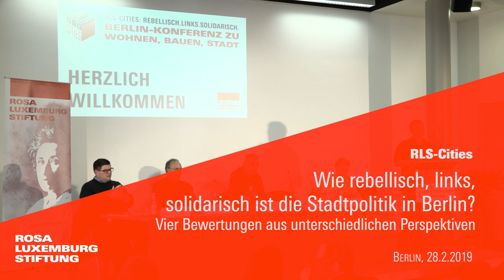Wie rebellisch, links, solidarisch ist die Stadtpolitik in Berlin?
Vier Bewertungen aus unterschiedlichen Perspektiven: kritische Wissenschaft, Politik, Planung und Mieter*innensicht
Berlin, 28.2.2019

Mit:
- Stefan Thimmel, Referent für Wohnungs- und Stadtpolitik, Rosa-Luxemburg-Stiftung
- Andrej Holm, Stadtsoziologe, Humboldt-Universität zu Berlin
- Katalin Gennburg, MdA für DIE LINKE., Sprecherin für Stadtentwicklung, Tourismus und Smart City
- Harald Bodenschatz, Stadtplaner und Sozialwissenschaftler, CMS Technische Universität Berlin
- Reiner Wild, Geschäftsführer Berliner Mieterverein e.V.
Moderation: Nicolas Šustr, Redakteur für Verkehr und Stadtentwicklung, neues deutschland